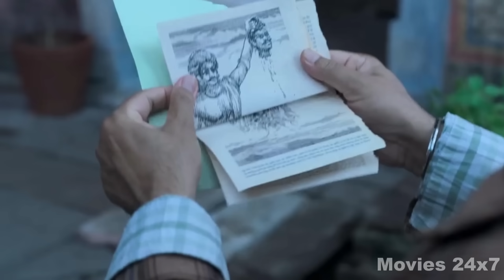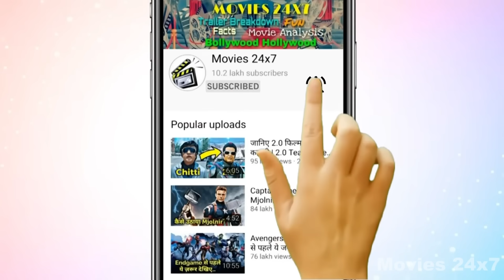Stree 2 Movie Explained In HINDI | Stree 2 Film Story In HINDI | Stree 2 Recap | Stree 2 (2024) Film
Stree 2 Movie Explained In HINDI | Stree 2 Film Story In HINDI | Stree 2 Movie Recap In HINDI | Stree 2 (2024) Movie In HINDI

Stree 2: Sarkate Ka Aatank (transl. Woman 2: Terror of the Headless) is a 2024 Hindi-language comedy horror film directed by Amar Kaushik, written by Niren Bhatt, and produced jointly by Maddock Films and Jio Studios. It is the fifth installment in the Maddock Supernatural Universe and is a sequel to Stree (2018). The film stars Rajkummar Rao, Shraddha Kapoor, Pankaj Tripathi, Abhishek Banerjee and Aparshakti Khurana.

                     *** Outro Music ***